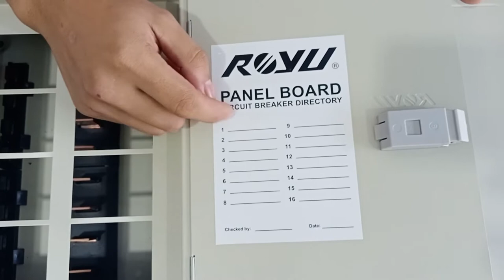Metal Panel Box with Circuit Breaker included | Product Demo #14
What's in the best sellers package?🤔
Discover Metal Panel Box with Circuit Breakers
Shop more, SAVE more!👌😍